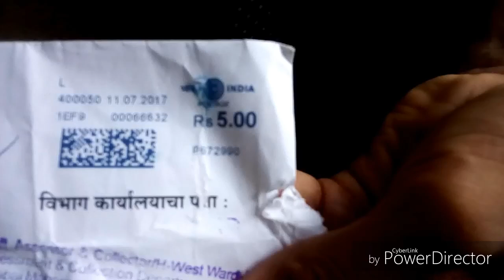THE ENVELOPE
This is our first short film.  So  please bear with our quality and story writing

This is a short video having a simple story.
A boy was rushing in his building as it started raining. While he was climbing the stairs he noticed a piece of paper stuck in the grill. He went and removed it and started laughing. He climbed the stairs and was staring outside his balcony as the rain stopped.